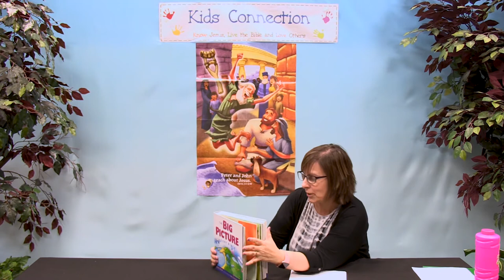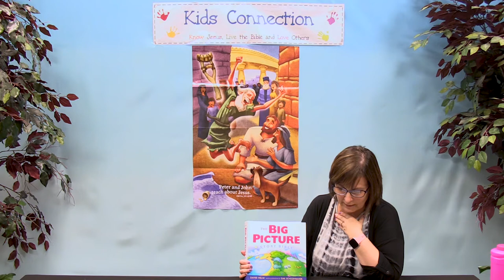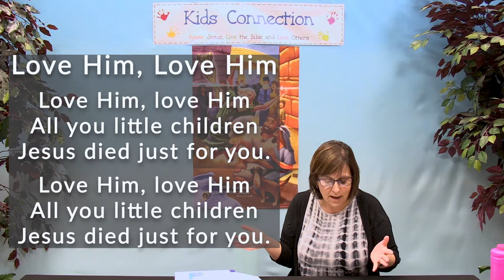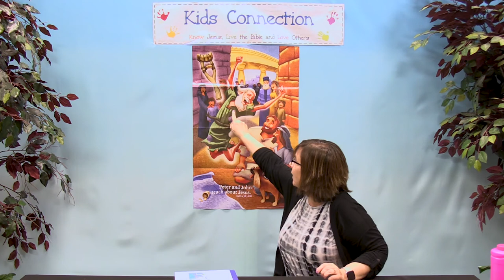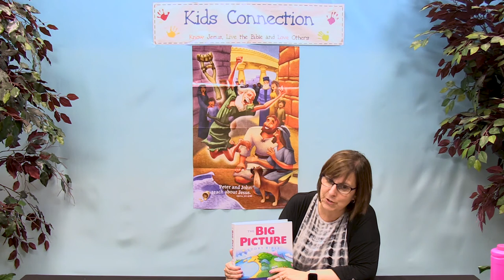Anchored in God's Word Nursery Edition - Week 4